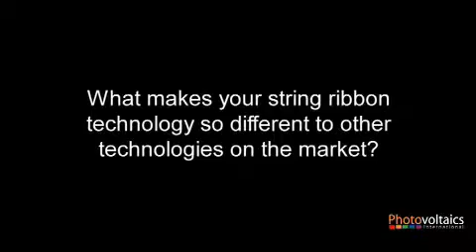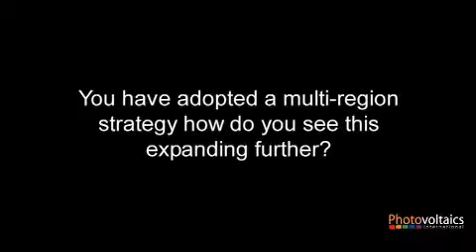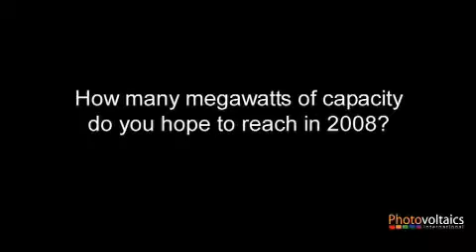Unlocking string ribbon technology with Richard Feldt, CEO of Evergreen Solar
Evergeen Solar is an integrated manufacturer of wafers, cells and panels. Their unique string ribbon technology for making wafers has created quite a stir in the industry. This exclusive video interview with CEO, Richard Feldt, describes this string ribbon processes. The process is continuous, silent and clean: long wires unwind from spools, run through the molten silicon and pull a long "ribbon" of silicon out of the melt. The ribbon is harvested periodically and cut into smaller pieces for further processing into solar cells.

All this happens in Evergreen Solar's state-of-the-art, table-top sized furnaces. The Gemini II furnaces grow two 3.2-inch (80mm) wide ribbons at a time.

Evergeen Solar is a growing company with a strong technology pedigree. This year they should reach 25MW of production. With the successful ramp of their Massachusetts facility in 2008 they should reach 105MW production in 2009. In this interview, Richard Feldt predicts 850MW in 2012 and achieving profitability in 2009.